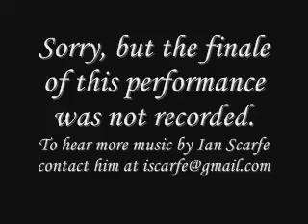Brahms - Horn Trio in E-flat Major, Op. 40 - 3. Adagio mesto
Willamette University presents
an Earthquake Relief Concert
to aid the victims of the disaster in Sichuan Province, China

this concert raised over $1400 for the American Red Cross to aid in their relief efforts.

Cone Chapel
Willamette University
900 State St.

Johannes Brahms
Trio in E-flat Major, Op. 40
for piano, violin, and horn

Ian Scarfe, piano
Daniel Rouslin, violin
Mike Hettwer, horn